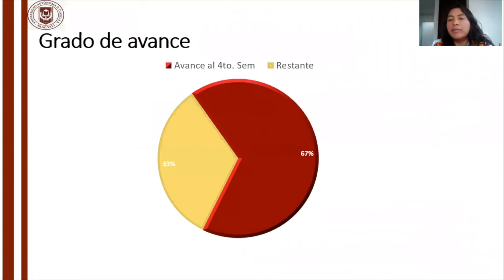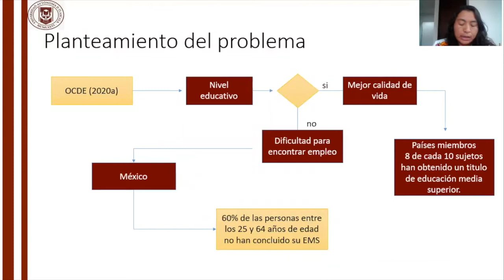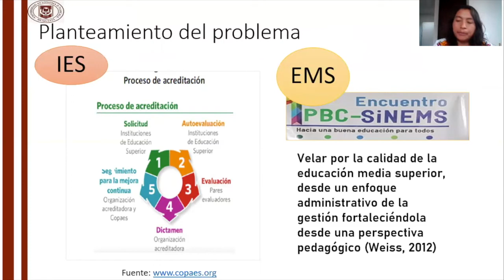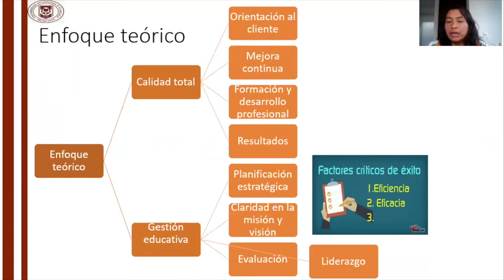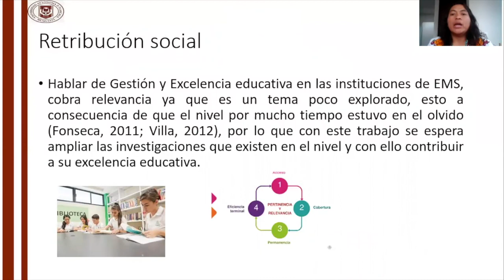Hilda Flores Flores — Posgrado en Educación UATx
Hilda Flores Flores
Tema de investigación: Gestión y factores críticos en la ruta de mejora para la excelencia educativa (caso de estudio de los CBTIS y CTIS de Tlaxcala)
Generación 2018
Tutora: Dra. Ana Bertha Luna Miranda
Cotutora: Dra. Gabriela de la Cruz Flores